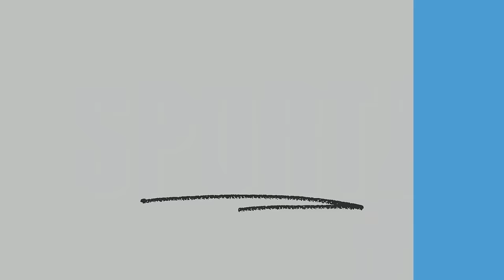AMERICAN REACTS TO RAVINDRA JADEJA | THE BEST FIELDER IN THE WORLD? || REAL FANS SPORTS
VIDEO DESCRIPTION : IN TODAY'S VIDEO AMERICAN FANALYST NONPFIXION AND ZACH WEILL WATCH AND REACT THIS HIGHLIGHT OF RAVINDRA JADEJA. AND THE QUESTION REMAIN IS JADEJA THE BEST FIELDER IN THE WORLD? HOPE YOU ENJOY!

COME ON IN SPORTS NETWORK

YOUTUBE STARTER KIT: